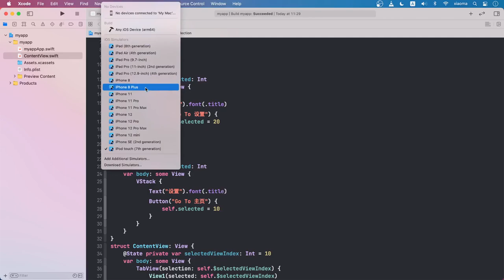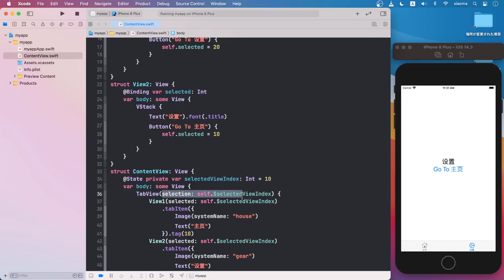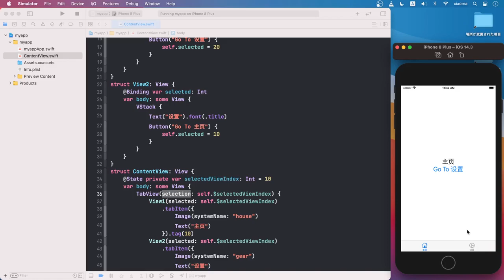SwiftUI iOS开发 中文入门教学 - 定制TabView内容 p.19